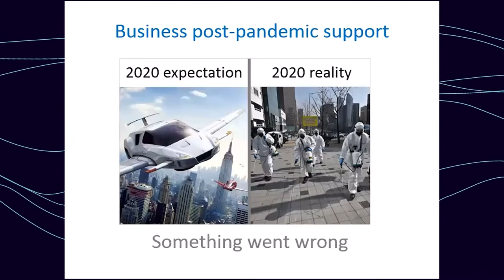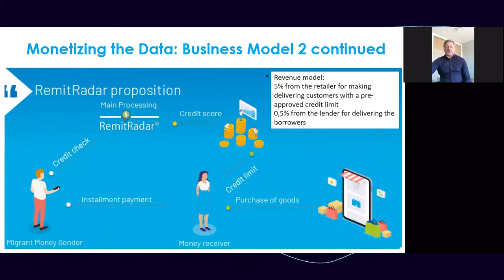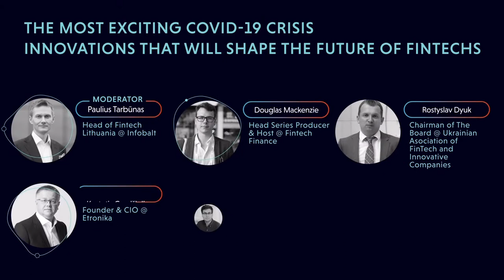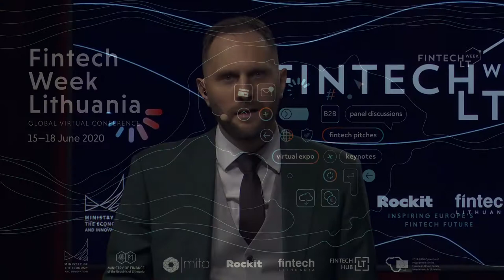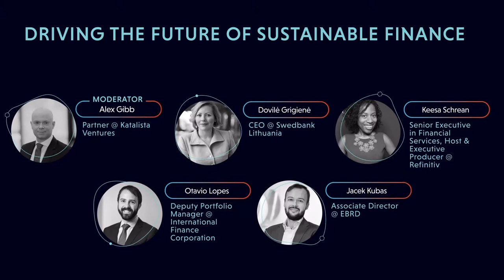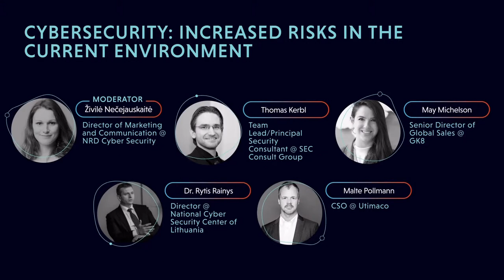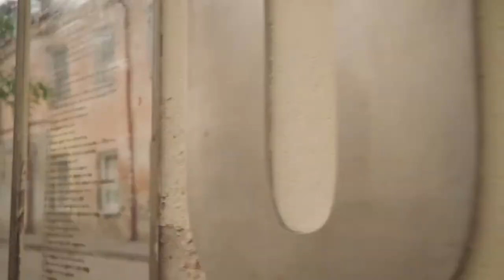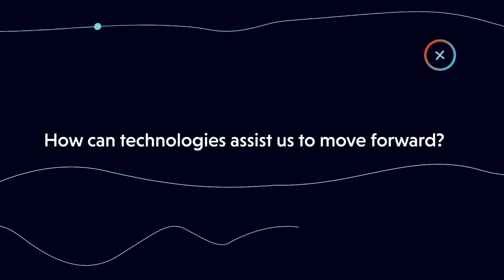Fintech Week Lithuania Day 3 - Europe Focus